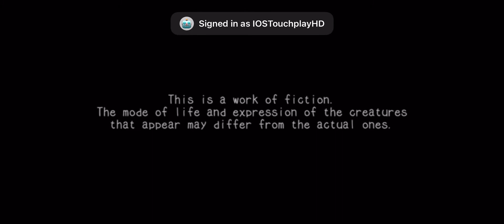Marimo -VS- I.A.S. (by Masaki Kanno) IOS Gameplay Video (HD)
App description:

A side-scrolling shooter that cute Marimo mossball fights against ferocious alien species is now available on your smartphone!
The game rules have been changed and optimized from the PC version to make it easier to play on smartphones(iOS).

● Overview
A 2.5D shooter with old-fashioned side-scrolling and a way to attack enemies in the background.Fight with lock-on shots that can track up to 6 enemies appearing from the back of the screen at the same time, and forward charge shots that can penetrate enemies and enemy bullets.
Defeating many enemies with one attack will increase the score you get, and the final score will change greatly depending on the order in which you defeat the enemies.
Please check the in-game tutorial for details on how to play.

● Recommendations for playing the game
We recommend using iPhone 12 or later models and 8th generation or later iPads for comfortable game play.

● Game features
-2.5D side scroller
-Simple operability with only movement and tap
-5 stages + 1 hidden stage
-Charge shot whose power and effect change depending on the charge time
-Lock-on shot that can attack multiple enemies appearing from the back of the screen at the same time
-Gimmick by physical behavior
-4 difficulty levels that can be selected according to your skill
-Tutorial for first-time users
-Orchestra sound that creates an atmosphere of crisis
-Bonus: A collection of data to learn about real alien species

● Story
In 2222 AD, the world's ecosystem changed drastically due to the destruction and pollution of the natural environment on the ground.The impact of large-scale destruction has eroded the land, connected the sea to lakes and marshes, and threatened freshwater organisms.
In addition, unknown mutations occur in aquatic organisms that have taken in "mysterious particulate matter" that has poured from the ground into the entire body of water.

Lake Akan, the habitat of Marimo, was also invaded by various mutated alien species and preyed on native species one after another.
Spherical marimo, once protected by humans, has been significantly reduced in number, leaving only one small colony now.

The non-resisting Marimo seemed to be extinct without any help, but suddenly a mutant individual appeared in it.
Mutant Marimo, which gained the ability to freely manipulate ​oxygen released by photosynthesis, succeeded in repelling alien species for the first time by that power.

The few survivors of the spherical marimo have begun to roll to fight the imminent hordes of alien species.